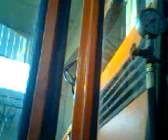Same Galaxy 170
rientro nel capannone e due accellerate